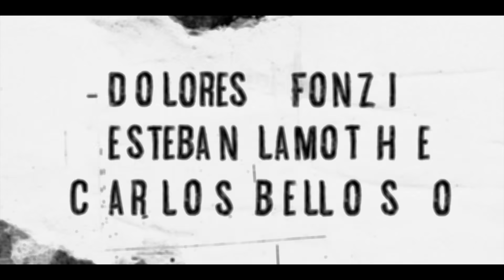Puerta 7: Temporada 1 - Trailer Oficial #1 Subtitulado [HD]